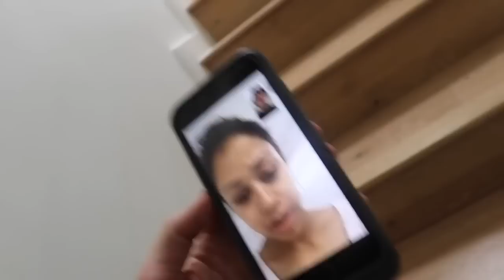cute moments with david dobrik & liza koshy // davidxliza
wow I'm back. Idk if u missed the videos but imma try to upload more often :)